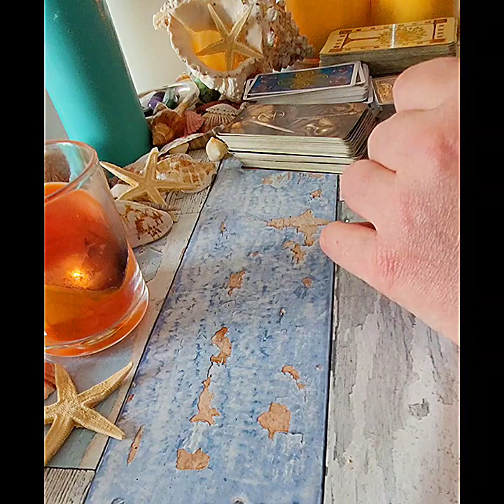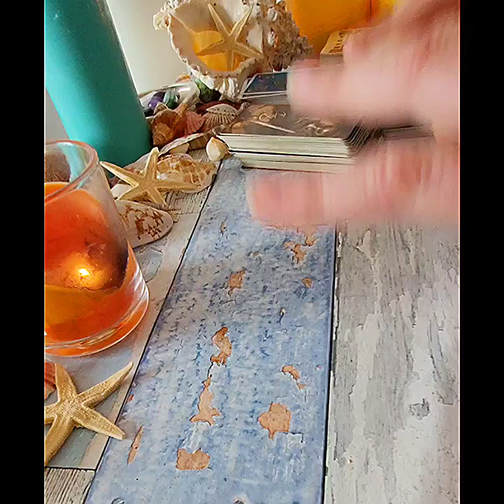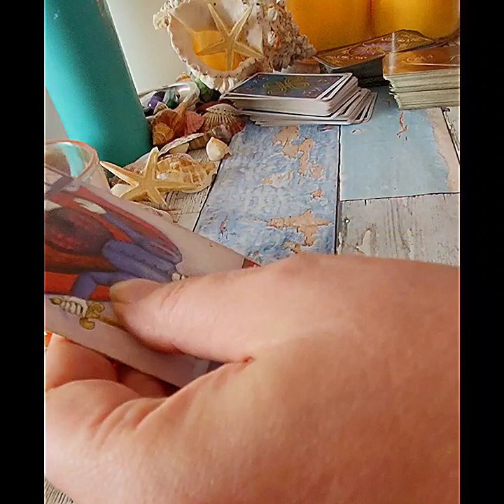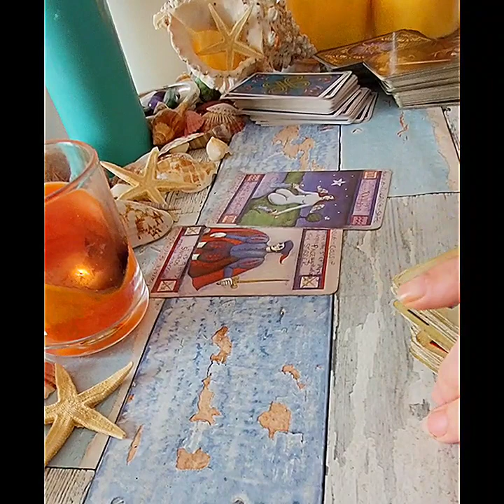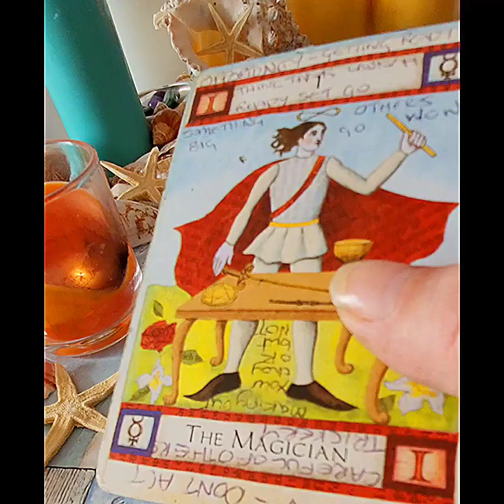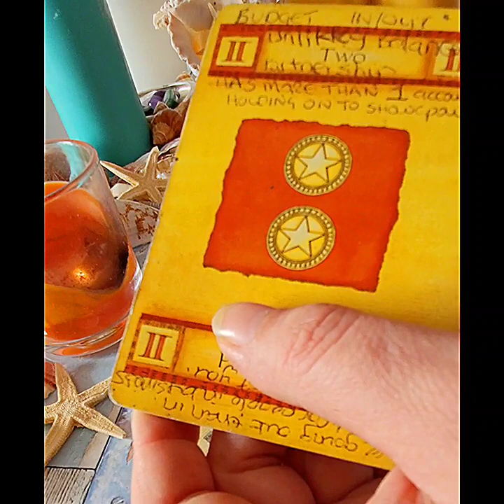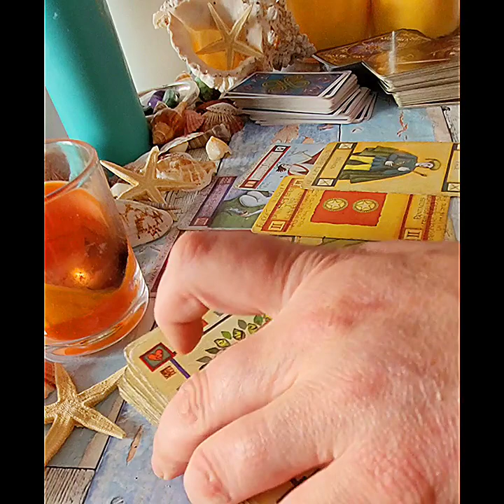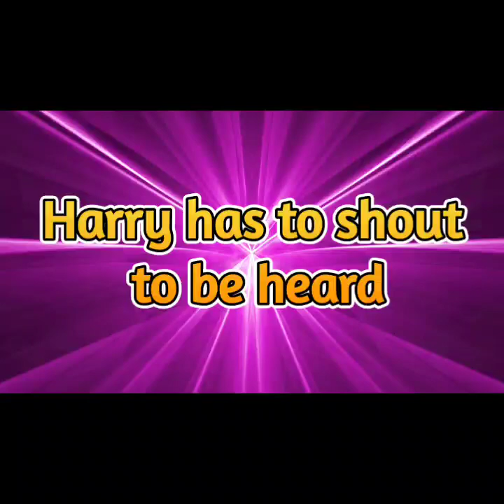Harry in a state about William in USA!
Harry in a state about Earthshot USA!

20 Minute Live Psychic reading by telephone £39.95
45 Minute Live Psychic reading by telephone £54.95
100% money back guarantee.